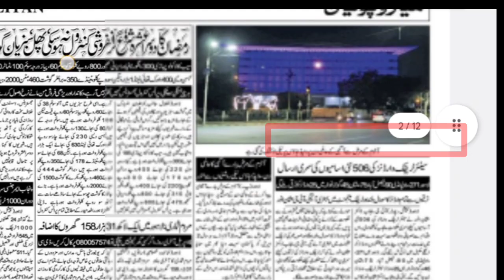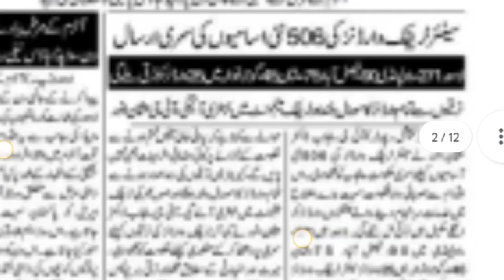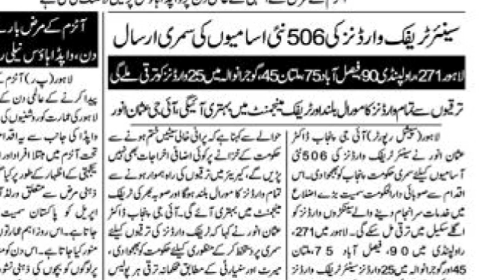Punjab police traffic wardens new jobs 2023